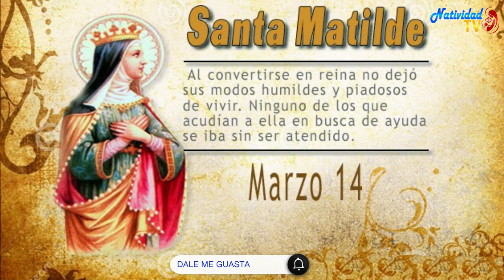SANTO DEL DÍA | Fr. JUAN DUQUE.odm / Jueves, 14/03/2024